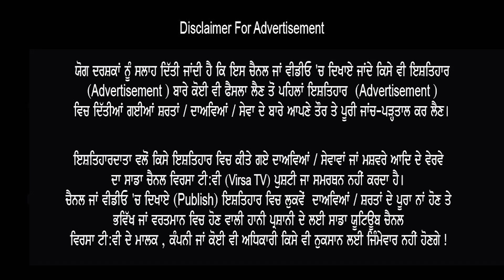ਗਰਮ ਮੁੱਦਾ ! Sidhu Moose Wala ਦੇ ਕਰਕੇ ਪਹਿਲੀ ਵਾਰ ਬੋਲਿਆ R Nait | ਵਿਵਾਦਾਂ ਚ ਆਇਆ R NAIT